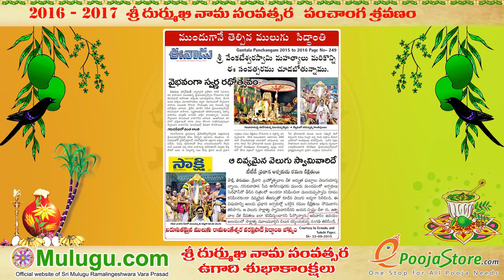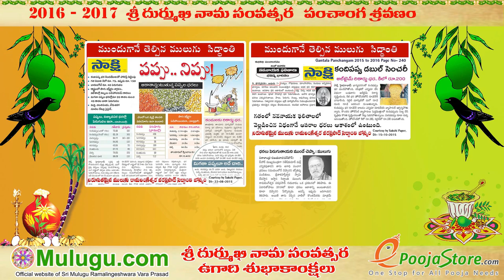Mulugu Proven Prediction Panchangam 2016